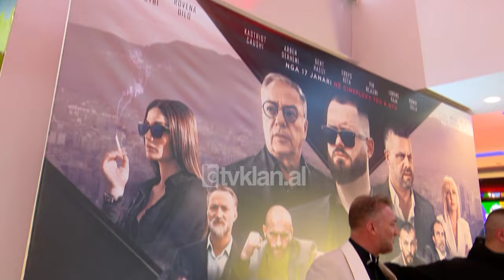Tv Klan - Premiera e filmit ''Tryeza e Zezë''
Në rrjetin më të madh të kinemasë në vend, Cineplexx, u mbajt premiera e  prodhimit më të ri kinematografik shqiptar, “Tryeza e Zezë”.

Në tapetin e kuq parakaluan aktorët më në zë, të cilët janë bërë bashkë për filmin më të fundit, që ndërthur zhaneret Aksion dhe Dramë.

Monika Lubonja, Kastriot Caushi, Arben Derhemi, Gentian Hazizi, Romir Zalla, Ervin Bejleri, Rovena Dilo etj, bëhen bashkë për të ekranizuar një fenomen në Shqipëri.

Skenari nuk largohet nga realiteti shqiptar, përkundrazi, përzgjedh të trajtojë jetën e klaneve mafioze, rivalitetin dhe hakmarrjen, ku protagonist është Ergys Keta në rolin e Aleks njëkohësisht edhe producent.

Por si janë gjendur aktorët në këtë prodhim kinematografik që lëvron një zhaner të vështirë?

Monika Lubonja: Ndryshe nga herët e tjera është një film ku unë shpërfaqem jo më si një aktore e dashuruar ose me dramat e mia, por një aktore në aksion.

Gentian Hazizi: Është një film që paraqet pak a shumë edhe jetën tonë sot. Unë gjatë filmit shoh atë që kam përjetuar në sheshxhirim.

Lulzim Zeqja: M’u bë kërkesa për të qenë prezent në film, roli më pëlqeu, tani do të shohim se si do ta presi publiku.

Në këtë film mbushur me ngjarje e drama, nuk mungon as dashuria, por për ta zbuluar e gjeni në Cineplexx.